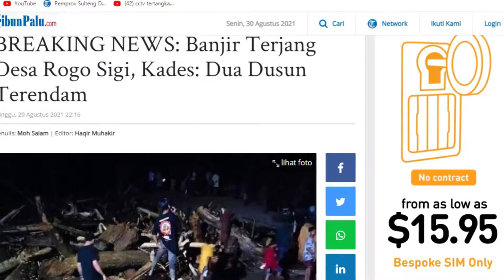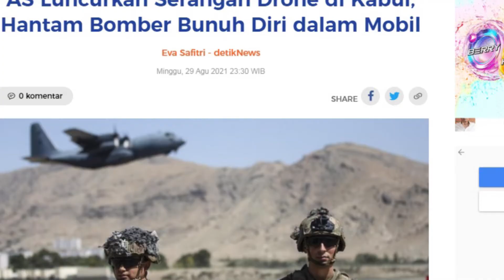SIGI - Desa Rogo, Kecamatan Dolo Selatan, Kabupaten Sigi diterjang banjir, Minggu (29/8/2021) malam.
Informasi yang dihimpun TribunPalu.com, dua dusun di desa itu terendam materian banjir.